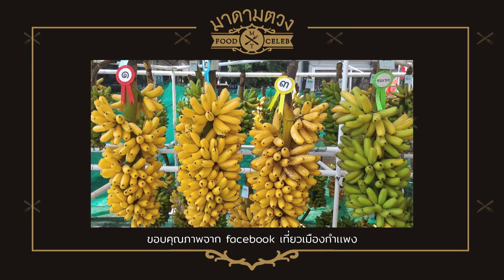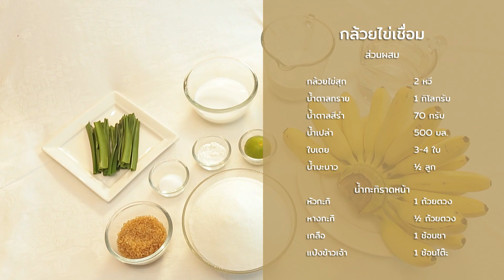กล้วยไข่เชื่อม - Madame Tuang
มาดามตวง Food Celeb : 21 September 2017
- The Sense of Season